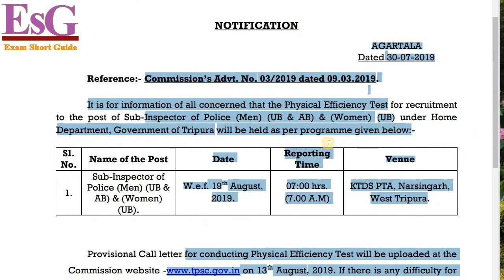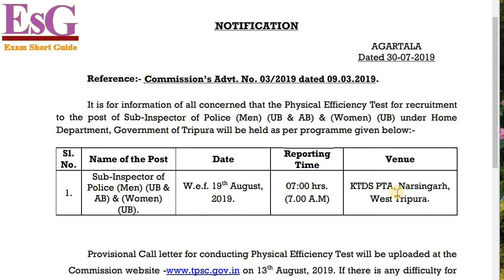TPSC // PET // Date, Time & Venue // Sub-Inspector